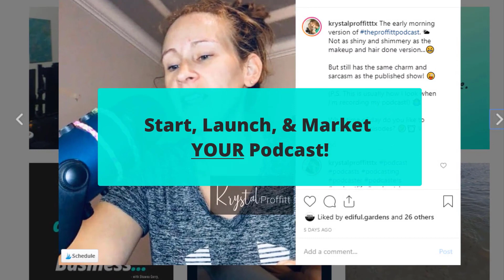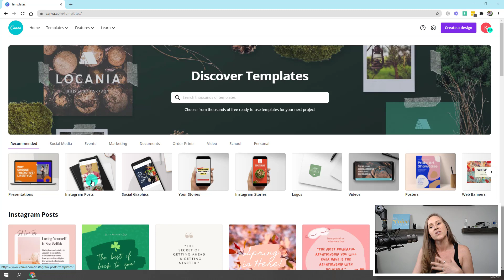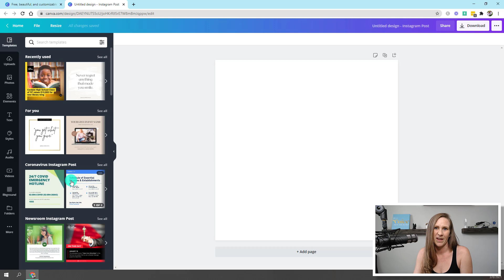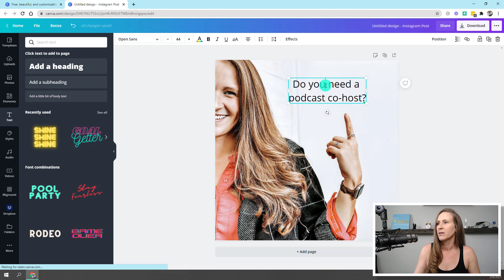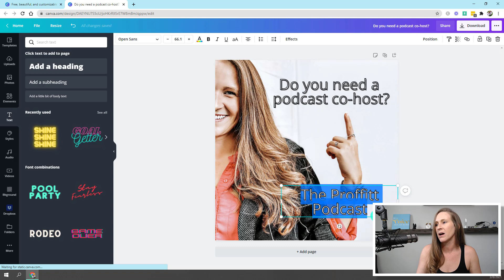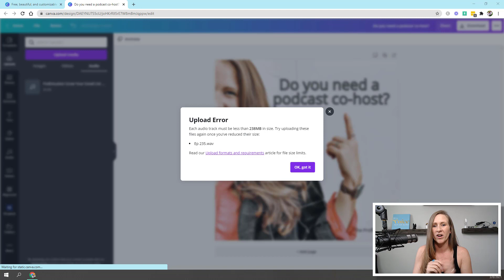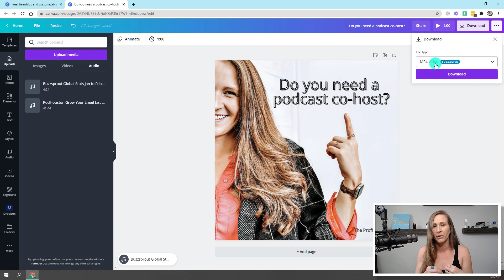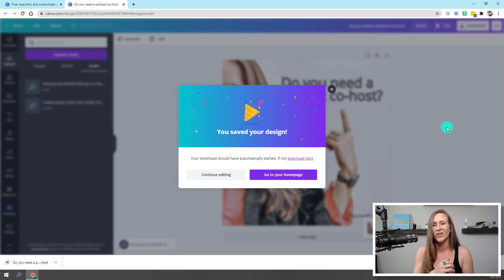Create a Podcast Audiogram Using Canva, Full Tutorial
Audiograms. Soundbites. Audio Clips. We use these words interchangeably when we're talking about those wavy little lines playing across your podcast cover art.

In today's video, I wanted to give you a step-by-step training that walks you through what it's like to use Canva - my favorite graphic design tool! - to create a podcast audiogram.

You'll learn how to pick which template that'll work best for Instagram, how to upload your audio, and what other elements I like to add to my episode clips.

Check Out the FREE Podcast Training:
"From Struggling to Award-Winning: 4 Insider Secrets Every Podcaster Needs to Know"

**Make sure you check out The Poddy Podcast Toolkit!